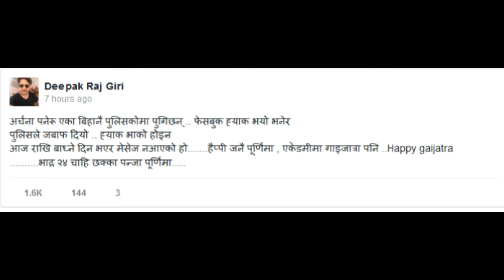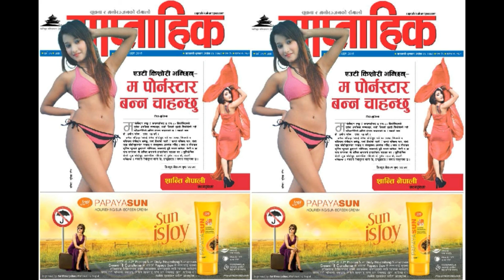अर्चना पनेरुको फेसबुक ह्याक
गाइजात्रा र जनै पूर्णिमाको शुभकामना दिँदै कलाकार दीपकराज गिरीले रमाइलो चुट्किला लेखेका छन् ।
कलाकार अर्चना पनेरुको फेसबुक ह्याक भएकाले बिहीबार बिहानै प्रहरीकोमा पुगेको भनेर फेसबुकमा व्यङ्ग्य गर्दै हाँस्य कलाकार दीपकराज गिरीले गाइजात्रा र जनै पूर्णिमाको शुभकामना दिएका हुन् ।
कलाकार गिरीले लेखेका छन्, ‘फेसबुक ह्याक भयो भन्दै अर्चना पनेरु एका बिहानै प्रहरीकोमा पुगिछन् । प्रहरीको जवाफ थियो ह्याक भएको होइन राखी बाध्ने दिन भएकाले तपाइँलाई म्यासेज नआएको ।’